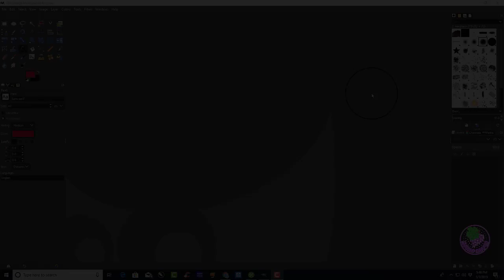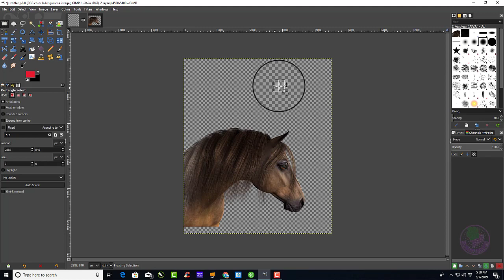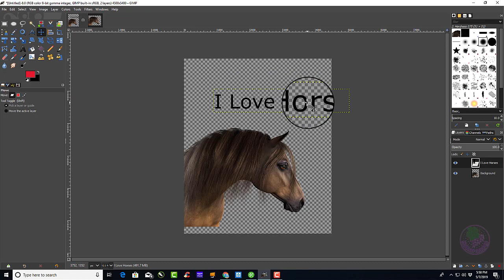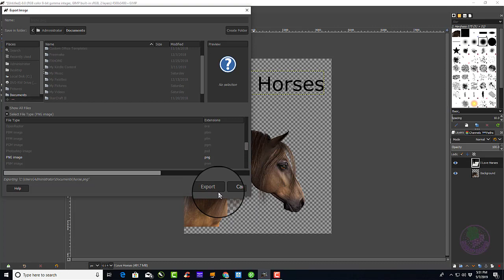How to Set Up GIMP for Amazon Merch : Complete Tutorial and Template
How to Use GIMP for Amazon Merch : Complete Tutorial and Template. This updated tutorial will show you how to set up a Gimp template to create T-Shirts for Amazon Merch in the brand new Gimp 2.10.8 version. You will also learn how to insert a graphic and text onto the template and save in the appropriate format that will allow uploading to Amazon Merch.